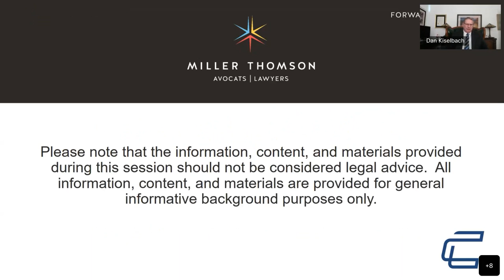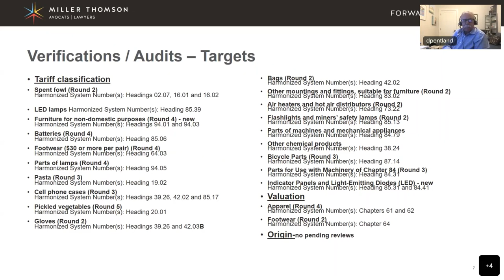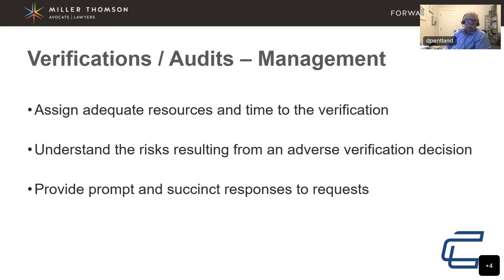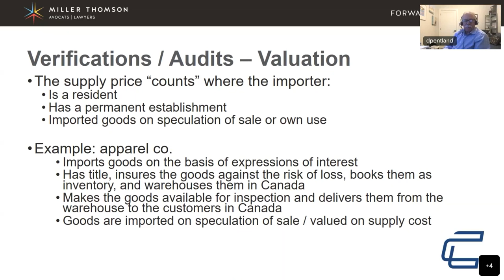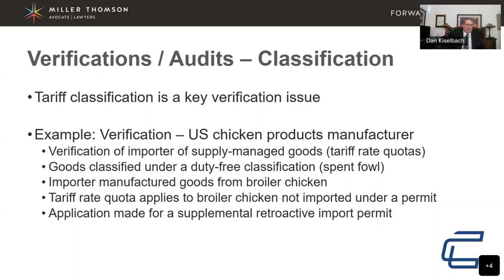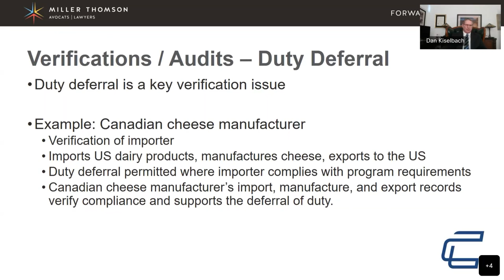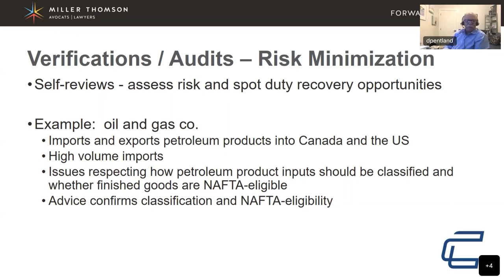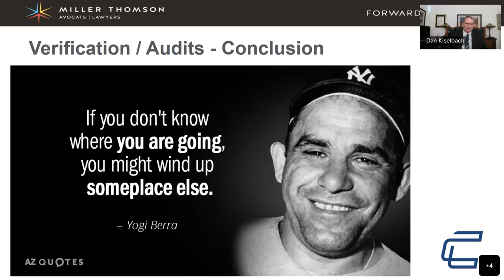CBSA Verifications (Audits) - What you going to do when they come for you?